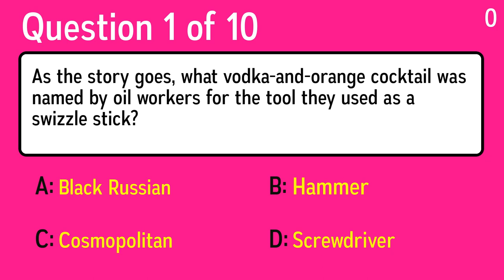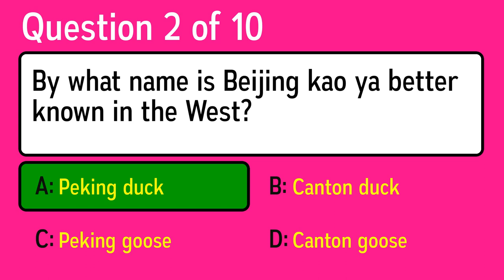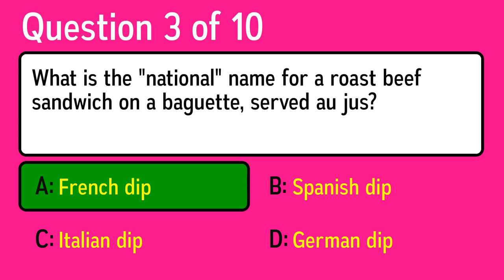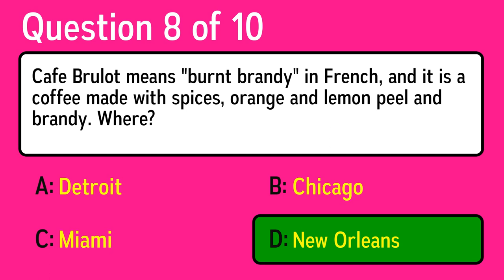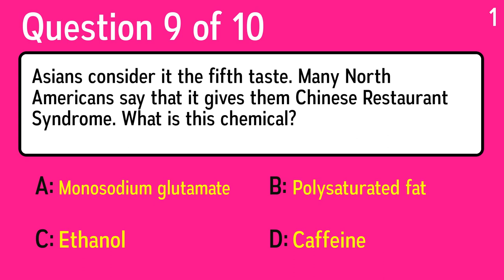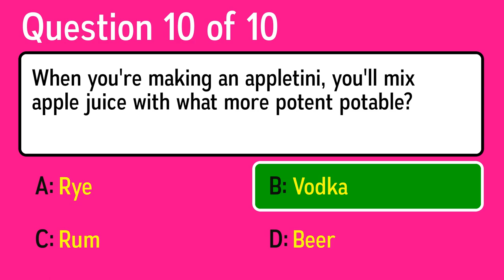Food & Beverage Quiz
Question 1: As the story goes, what vodka-and-orange cocktail was named by oil workers for the tool they used as a swizzle stick?
 Answer a: Cosmopolitan
 Answer b: Hammer
 Answer c: Black Russian
 Answer d: Screwdriver

Question 2: By what name is Beijing kao ya better known in the West?
 Answer a: Peking duck
 Answer b: Peking goose
 Answer c: Canton duck
 Answer d: Canton goose

Question 3: What is the "national" name for a roast beef sandwich on a baguette, served au jus?
 Answer a: French dip
 Answer b: Italian dip
 Answer c: Spanish dip
 Answer d: German dip

Question 4: Apple Jacks cereal is flavored to taste like apples and which spice?
 Answer a: Nutmeg
 Answer b: Cloves
 Answer c: Cinnamon
 Answer d: Coriander

Question 5: Thanks in part to its goulash, what country's rose paprika is considered the finest paprika around?
 Answer a: Afghanistan's
 Answer b: China's
 Answer c: Mexico's
 Answer d: Hungary's

Question 6: Called a "bowl of blessedness" by Will Rogers, what dish is a cheese dip when made con queso but a solid meal when served with meat, or con carne?
 Answer a: Corn
 Answer b: Potatoes
 Answer c: Chili
 Answer d: Spaghetti

Question 7: Courgette is the French (and British) word for this but the more common name for it is Italian for "little squash." What?
 Answer a: Arugula
 Answer b: Asparagus
 Answer c: Zucchini
 Answer d: Avocado

Question 8: Cafe Brulot means "burnt brandy" in French, and it is a coffee made with spices, orange and lemon peel and brandy. Where?
 Answer a: Detroit
 Answer b: New Orleans
 Answer c: Miami
 Answer d: Chicago

Question 9: Asians consider it the fifth taste. Many North Americans say that it gives them Chinese Restaurant Syndrome. What is this chemical?
 Answer a: Caffeine
 Answer b: Polysaturated fat
 Answer c: Ethanol
 Answer d: Monosodium glutamate

Question 10: When you're making an appletini, you'll mix apple juice with what more potent potable?
 Answer a: Rum
 Answer b: Beer
 Answer c: Vodka
 Answer d: Rye